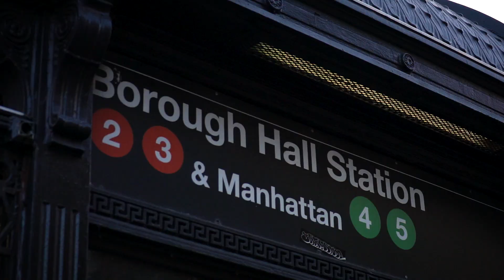411VM Spot Check: Borough Hall in Brooklyn, New York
Danny Falla and Marcus Eagel are our East Coast hosts to this great Spot Check done in classic 411VM style.
Featuring Danny Falla, Ben Patrick, Jeremy Murray, Marcus Eagel, Jimmy McDonald, Mathias Rotstein, Greg Szudzik, and Neil Herrick.